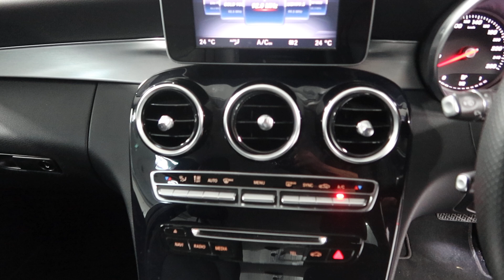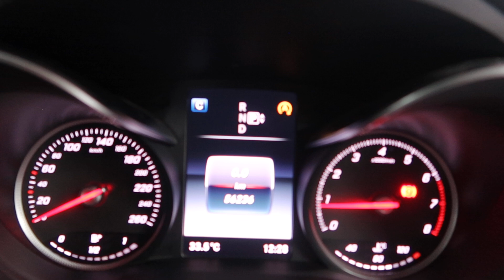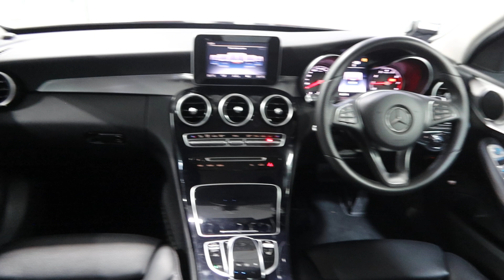MERCEDES BENZ C180 YOM 2015 SMR6922M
SMR6922M